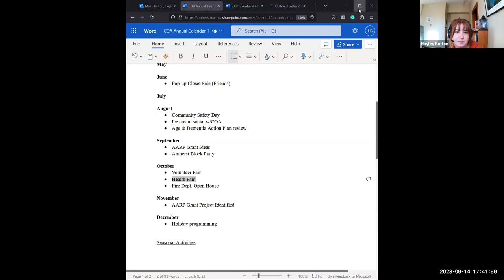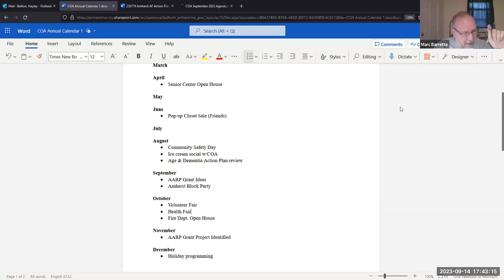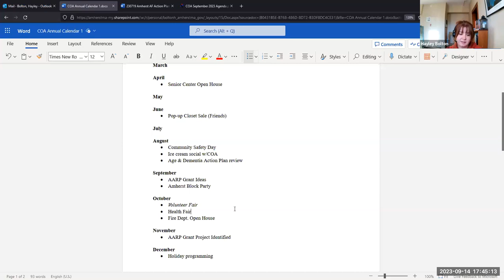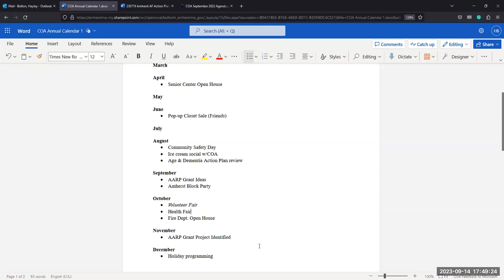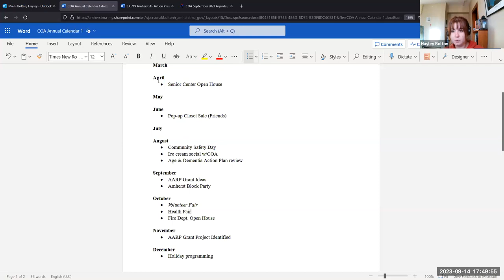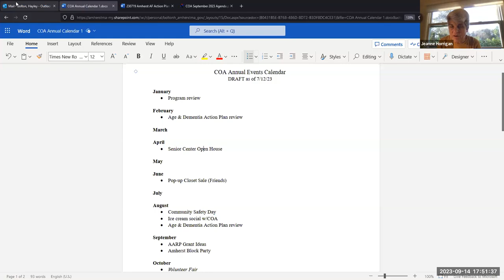Council on Aging Meeting Sept 14, 2023